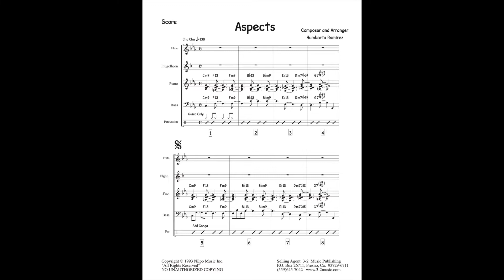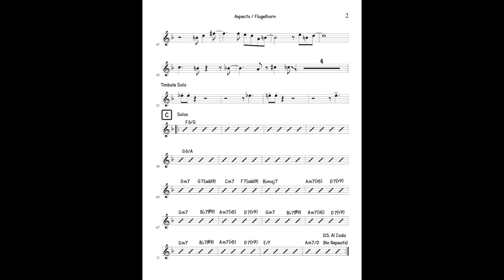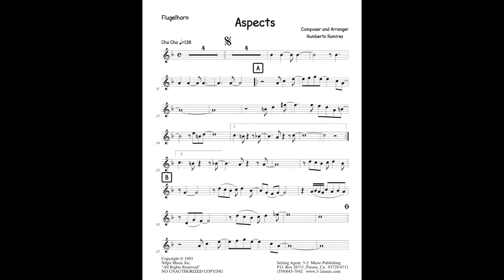Aspects - combo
Composer: Humberto Ramirez
Category: combo
Style: cha cha
Level: medium
Solos: open
Ranges: trumpet - C above staff
Instrumentation: combo (sextet) tenor sax, trumpet, rhythm (4)